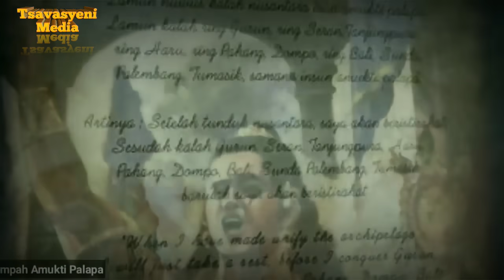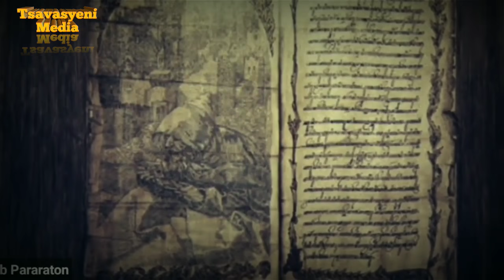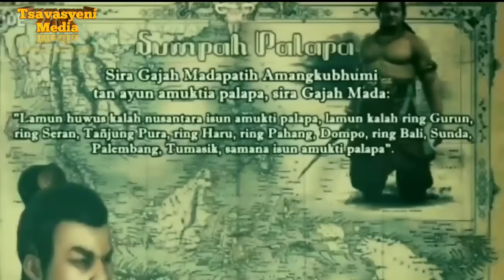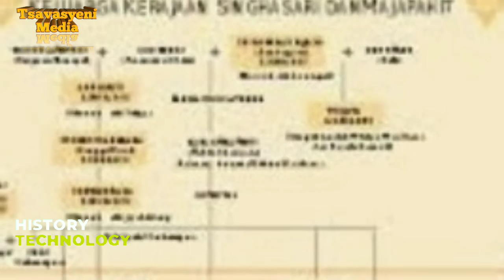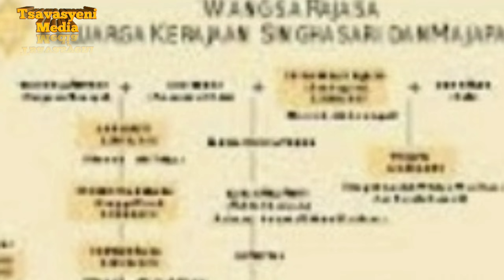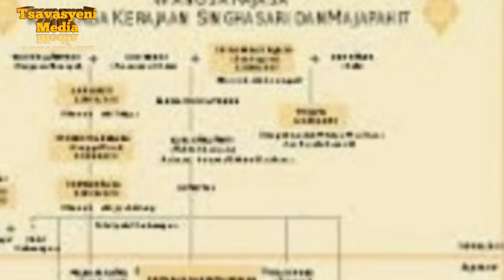Tragis,Kerajaan Majapahit mengalami Pemberontakan.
Tonton Juga

Ini adalah sejarah kerajaan majapahit mulai berdirinya hingga berakhirnya,mahapatih Gajah Mada yang mengikrarkan Sumpah Palapa.
Berikut nama Raja Majapahit dan gelarnya;
-Raden Wijaya =kertarajasajaya wardhana
-Kala Gemet =Sri Jayanagara
-Sri Gitarja =Tribhuwana Wijayatunggadewi
-Hayam Wuruk - Sri Rajasanagara
-Wikramawardhana -.
-Suhita-Dyah Ayu Kencana Wungu
-Kertawijaya -Brawijaya I
-Rajasawardhana - Brawijaya II
-Purwawiseso/Girishawardhana-Brawijaya III
-Bhre Pandansalas/Suraprabhawa-Brawijaya IV
-Bhre Kertabumi - Brawijaya V
-Girindrawardhana - Brawijaya VI
-Patih Udara -...

Itulah Raja yang memerintah majapahit dari tahun 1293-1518